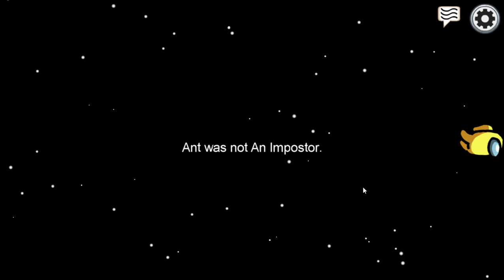Among us: Imposter and crew